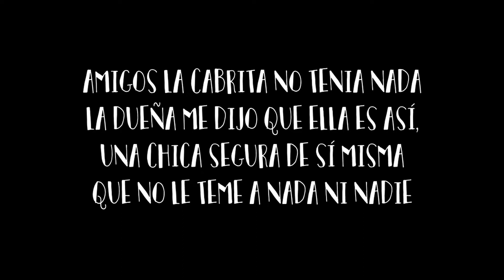COMO HACER FOTOS TUMBLR EN LUGARES FEOS - Manuel Bastidas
BURUSITOS AQUÍ LES ENSEÑO A COMO HACER FOTOS COOL EN LUGARES FEOS MUY TUMBLR EH.

DIOS LOS BENDIGA, GRACIAS POR SU APOYO.